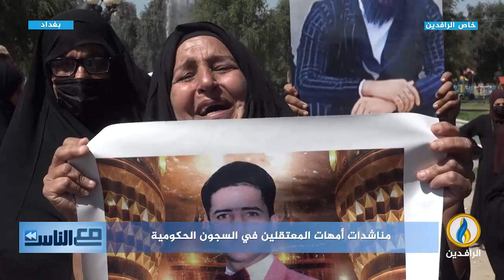مع_الناس | مناشدات أمهات المعتقلين في السجون الحكومية - بغداد